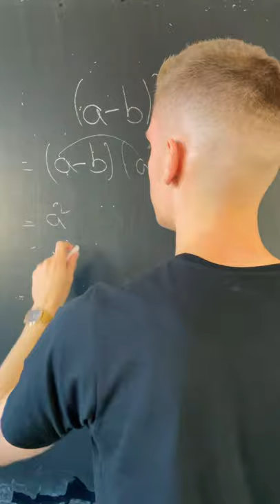Binomische Formeln einfach erklärt ✅